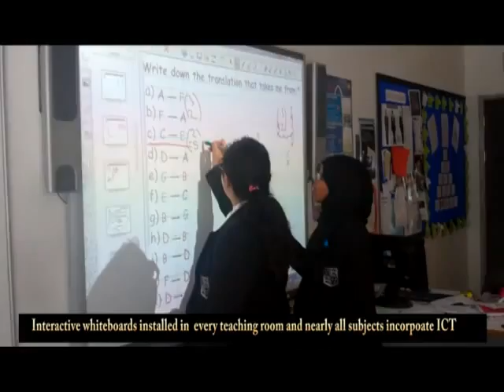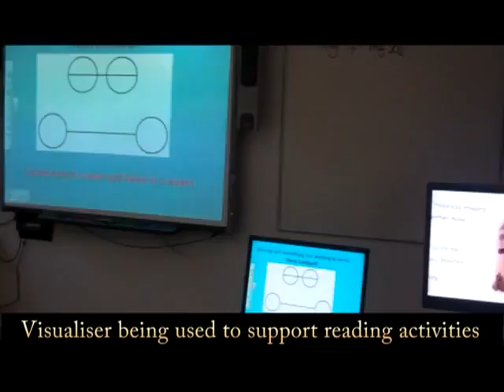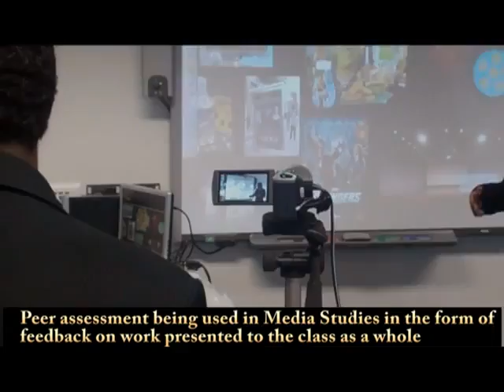Holte Visual & Performing Arts College: 3rd Millennium Learning Award video